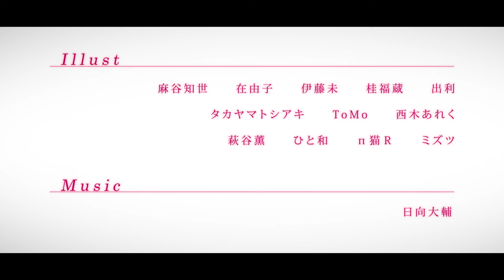【PV】ブースターパック「運命大戦」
アニメ新シリーズ「カードファイト!! ヴァンガード Divinez」に登場するカードを収録したブースターパック！
新たなスキル「ディヴァインスキル」をもつ運命者のカードが4種類登場！
運命者を含む６国家の新規ライドラインとデッキ構築に必要なカードを多数収録！

収録国家：
ドラゴンエンパイア、ダークステイツ、ブラントゲート、ケテルサンクチュアリ、ストイケイア、リリカルモナステリオ

◆X 公式アカウント